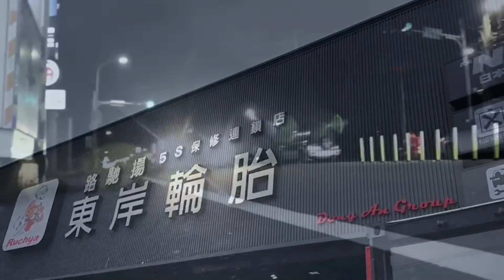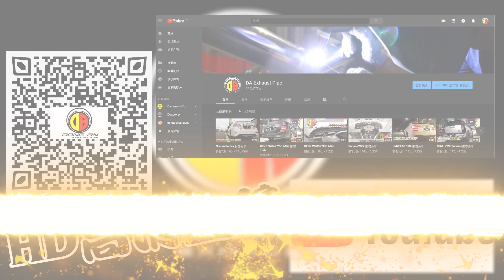客製化中尾段排氣管影音分享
⚜ DA-Exhaust Pipe ⚜

空力套件尾翼+中尾段排氣系統升級
一次搞定👌🏼讓您享受聲浪的逆襲😍

🌟施工項目
✅DA客製中尾段排氣系統
✅真空閥門
✅DA跑車式閥門控制器
✅彩鈦尾飾管
✅亮黑尾翼

💳本店提供刷卡及無卡分期服務💳

有需要 有興趣 想詢問的朋友
🏠：彰化縣和美鎮和港路453號
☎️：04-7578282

本公司專營各種車輛｜改裝｜維修｜保養｜
我們有最專業的原廠電腦設備以及外廠電腦設備
並且提供電腦☑️維修☑️檢測☑️更改☑️內寫☑️編成☑️解鎖☑️隱藏